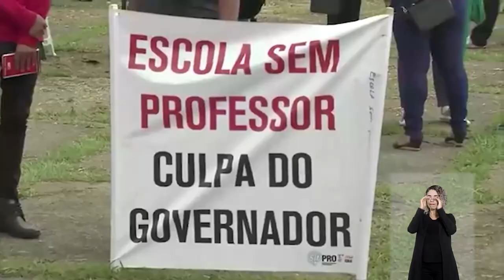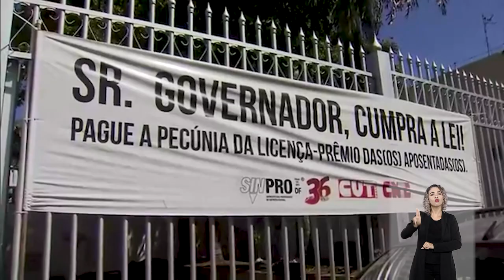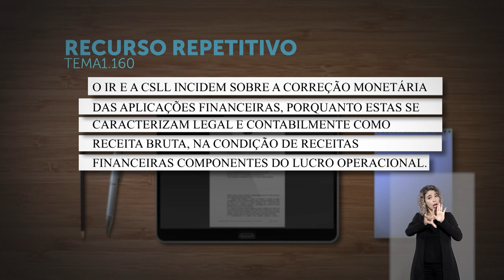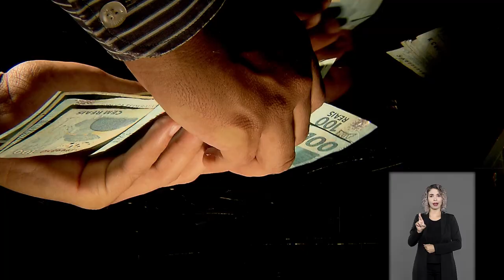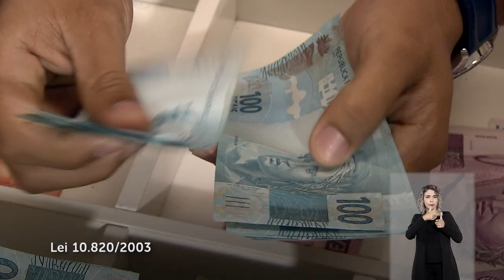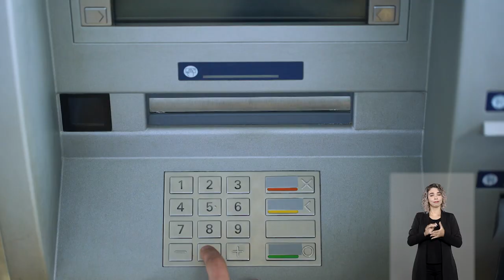STJN nº 389: Destaca decisão sobre pedido de Anna Carolina Jatobá para progressão ao regime aberto.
O programa STJ Notícias, que vai ao ar na TV Justiça nesta segunda-feira (5), traz a decisão da Quinta Turma do Superior Tribunal de Justiça (STJ) de determinar ao juízo da execução em São Paulo que aprecie o pedido de progressão ao regime aberto apresentado pela defesa de Anna Carolina Jatobá, independentemente da realização de Teste de Rorschach. Anna Carolina foi condenada, junto com Alexandre Nardoni, pelo assassinato de Isabella Nardoni, em março de 2009.

Destaque, também, para o julgamento em que o ministro Paulo Sérgio Domingues suspendeu a cobrança de multa de mais de R$ 3 milhões imposta pelo Tribunal de Justiça do Distrito Federal e dos Territórios (TJDFT) em desfavor do Sindicato dos Professores do Distrito Federal (Sinpro-DF), referente à greve deflagrada pela categoria em março de 2017.

O programa aborda, ainda, a decisão em que o ministro Herman Benjamin determinou a paralisação imediata das obras de construção de um complexo turístico e residencial Maraey, localizado em Maricá (RJ), ​para evitar danos imediatos ao ecossistema da região e prejuízos a comunidades tradicionais.